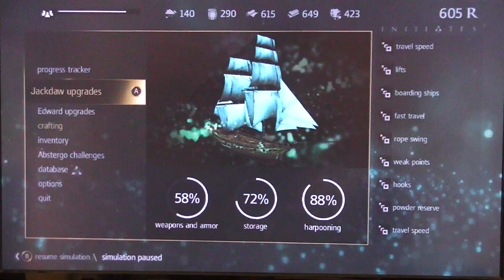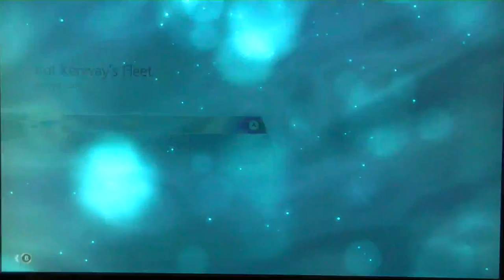Assassin's Creed 4 Black Flag Gameplay Walkthrough - Part 63